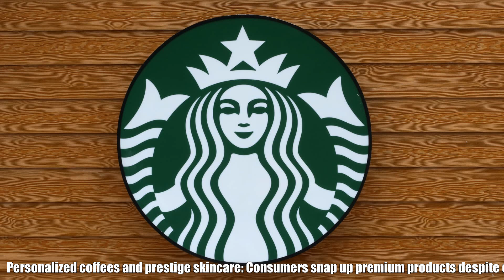AND: Top Stories Today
Automated News Daily (A.N.D) is a automated news server fetching highlight news from various news sources and automatically process them into a video. 00:00 - Personalized coffees and prestige skincare: Consumers snap up premium products despite cost-of-living crisis - CNBC 00:45 - Asia shares mixed, China cuts rates as data disappoints - Reuters.com 01:31 - Elon Musk said Tesla has produced more than 3 million cars to date, and it highlights just how much smaller the company is than the auto giants it's up against - Yahoo! Voices 02:25 - Exclusive: Wall Street revives Russian bond trading after U.S. go-ahead - Reuters.com 03:15 - Justin Sylvester explains why he pushed Jenna Bush Hager away from him twice on Today show - The Independent 03:53 - ‘I'm a good Christian girl, forgive me’: Kristin Chenoweth's lewd answer has her apologizing on ‘Family Feud’ - Yahoo Entertainment 04:08 - Anne Heche, wide-ranging actress, dies at 53 after car crash - The Washington Post 04:51 - Independence Day: 75 Artists Perform Special Patriotic Song 'Jaya Hey 2.0' - NDTV 05:35 - Study warns of ‘extreme heat belt’ in U.S., could affect parts of Ohio - cleveland.com 06:23 - A second US congressional delegation visits Taiwan - CNN 07:09 - Pennsylvania driver admits to plowing into crowd, killing mom with hammer - New York Post 07:48 - Asia shares mixed, China cuts rates as data disappoints - Reuters.com 08:34 - Monkeypox case reported at Beaver County camp - The Times 09:12 - New COVID Variant Is Shaping Up to Be a Déjà Vu Nightmare - The Daily Beast 09:46 - Binge-eating and lack of exercise during lockdown has triggered huge increase in gout - Daily Mail 10:27 - Reprogramming the Brain’s Cleaning Crew to Mop Up Alzheimer’s Disease - Neuroscience News 11:12 - Age Accelerating “Zombie Cells” – A New Study Sheds Light on These Unique Cells - SciTechDaily 12:05 - Physicist Claims To Have Solved the Mystery of Consciousness - SciTechDaily 12:52 - Has a Superintellect Monkeyed With Our Universe's Physics? - Walter Bradley Center for Natural and Artificial Intelligence 13:38 - Did You Know You Could Name a Planet? - Lifehacker 14:09 - Man fatally shot during youth football game near Dallas - ABC News 14:42 - HIGHLIGHTS: Seattle Sounders FC vs. Real Salt Lake | August 14, 2022 - Major League Soccer 15:18 - #63 Jaylen Waddle (WR, Dolphins) | Top 100 Players in 2022 - NFL 15:58 - Western Notes: Lakers, Clippers, Buss, Westbrook, Fontecchio - hoopsrumors.com 16:42 - Test shows Galaxy Z Flip 4, Z Fold 4 lasting longer than Galaxy S22 Ultra - SamMobile - Samsung news 17:26 - Squirrel With a Gun Is an Upcoming Steam Game Built in Unreal Engine 5 About a Squirrel With... Well... a Gun - IGN - IGN 18:11 - MultiVersus Season 1 update patch notes: All character changes, new systems, more - Dexerto 18:51 - What's That Scope Trace Saying? UPD And Wireshark - Hackaday